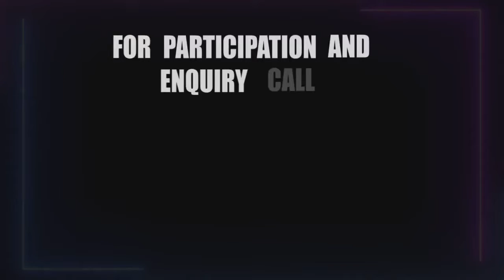The Peoples' Candidate now ready to begin.